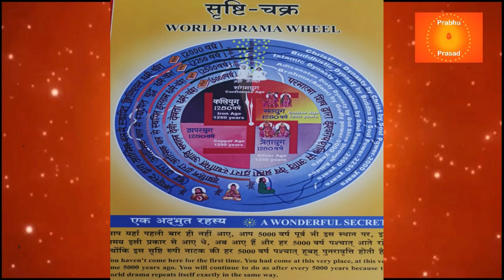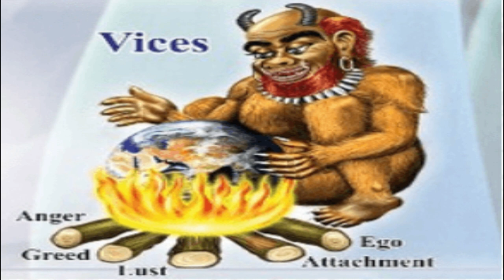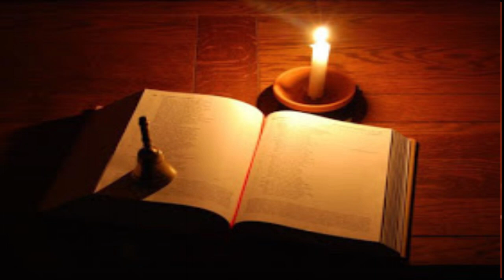Shivaratri (Shiva jayanti)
Brahma kumaris celebrates Shivratri as  Shivjayanti festival, because Nirakar
 Shiv Parampita Parmatma Supreme Soul, the Father of all Souls, now re-establied once again the golden age that is swarg on earth through Prajapita Brahma.  Brahma kumaris ishwariya Vishwa Vidyalaya , the World-wide Spiritual Organisation through promoting value based education, meditation and yoga for self  transformation which will bring the world transformation by spiritual knowledge and practice of Raja yoga meditation